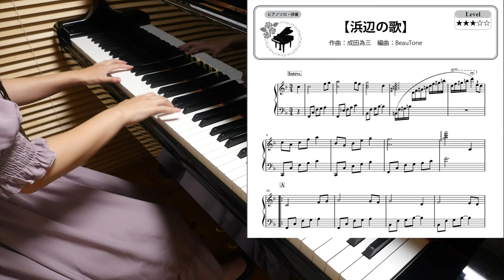【楽譜】浜辺のうた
BeauToneピアノサービス

BeauToneアレンジ楽譜　/　music sheet

使用機材・作成環境